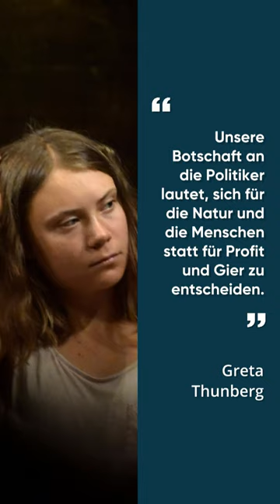Thunberg zeigt Stinkefinger: Aktivistin kommentiert Gesetz im EU-Parlament